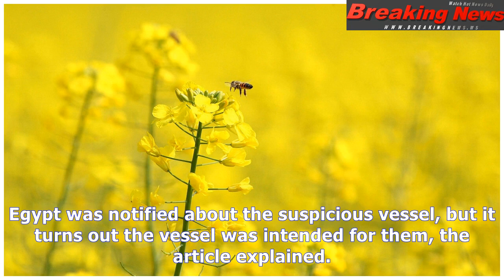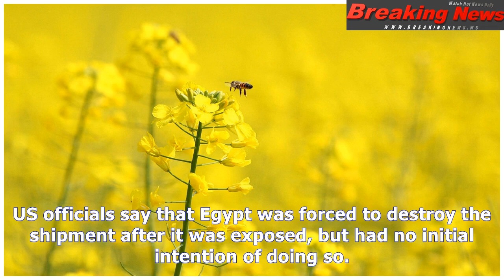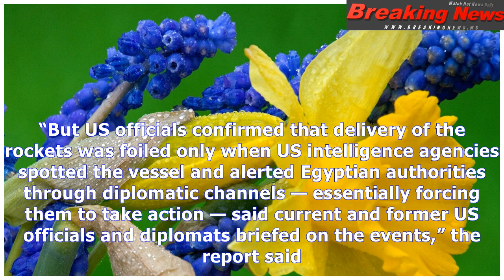Egypt allegedly caught secretly buying 30,000 rocket-propelled grenades from north korea: washingto